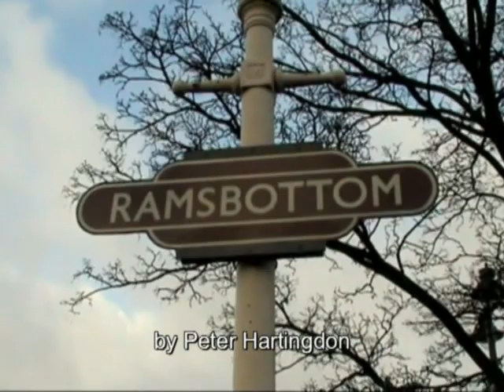ELR Gala 2004 East Lancashire Railway Steam Gala featuring railway locomotives of the steam variety!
ELR East Lancashire Railway Steam Gala Jan 2004